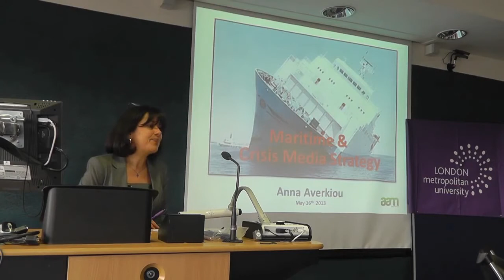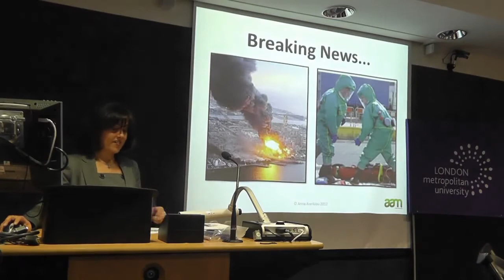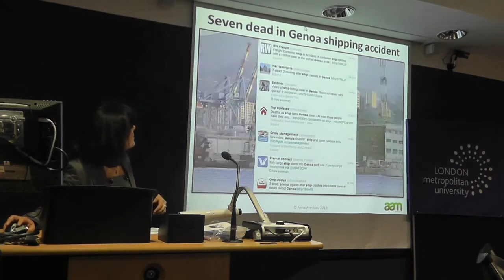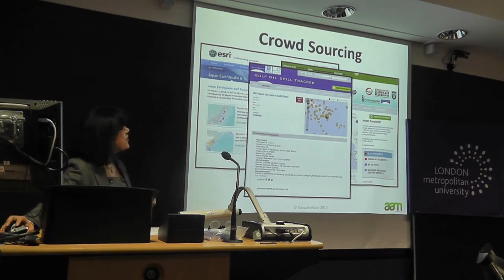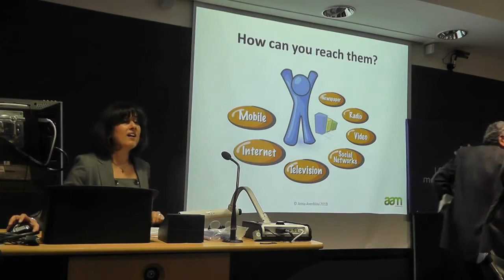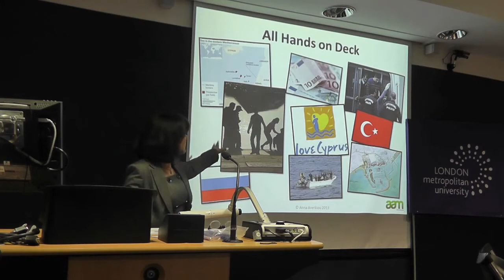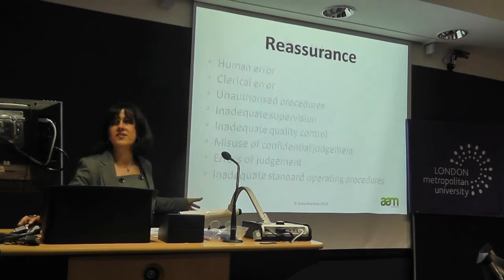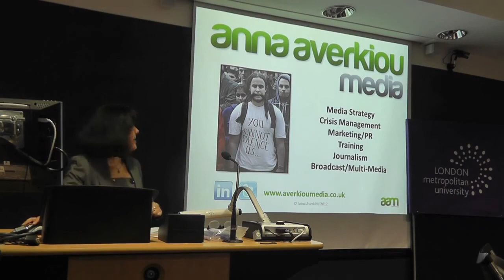Cyprus' Maritime Tradition Past Present & Future May 2013 Part 15 / 18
"Maritime Crisis media strategy "
Anna Averkiou, International Media Consultant, AAM

Bio: Anna Averkiou is an experienced consultant, trainer and journalist who draws on more than 25 years of working in the media industry to help NGOs, Third Sector and SMEs enhance their profile and reputation whilst increasing their client/fund raiser base. She started her career as a trainee reporter on local newspapers in North London, before moving into television working on documentaries for Channel Four. She went on to work as a producer and reporter with various national and international news organisations including Visnews (now Reuters TV), Worldwide Television News (now APTN), TV-am, Superchannel, CNN, MBC and BBC World News before joining the BBC's World Newsgathering Desk.

During this time she travelled extensively, working on some of the decade's biggest stories and in hostile environments such as the Balkans, Middle East and former Soviet Union. Back in London, she was asked to set up and manage a new project dealing with the BBC's incoming and outgoing news footage. Within a few years, the desk had become an essential part of the news operation and became the forerunner to the BBC's internal multi-media Newswire agency.

She moved to the BBC World Service to work as a producer on the award-winning World Today programme and a Senior Journalism and Production Trainer before becoming a News Editor, successfully revamping the news audio department. She became increasingly involved in change management, trouble shooting, marketing and business development - before leaving to set up her own business in 2010.

An established trainer and speaker, she runs and devises popular and successful journalism, production, social and crisis media courses and workshops for media professionals, SMEs, charities and NGOs in the UK and further afield, and is an Associate with Le Menach Foundation. She is an Associate Lecturer at the London College of Communications and an examiner and tutor of courses accredited by the National Council for the Training of Journalists.